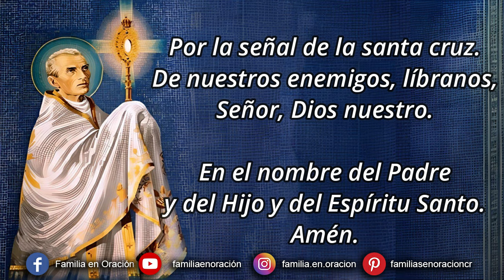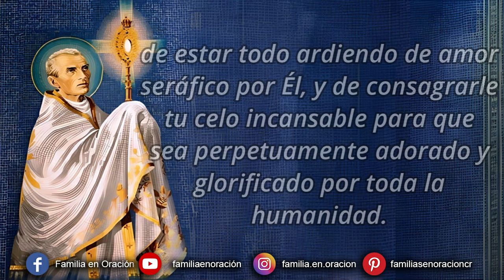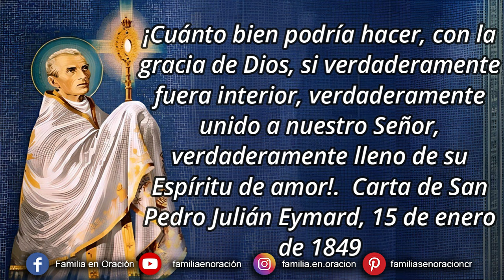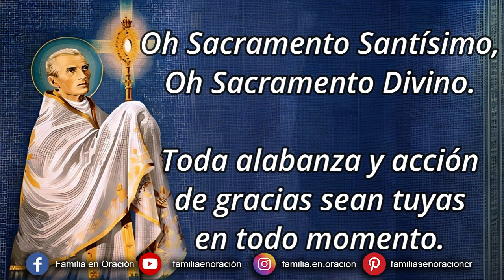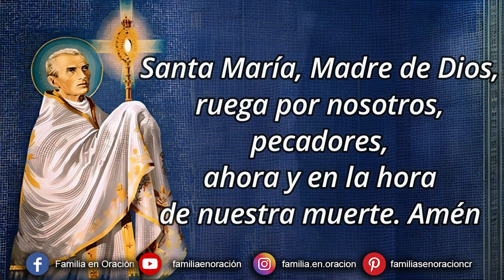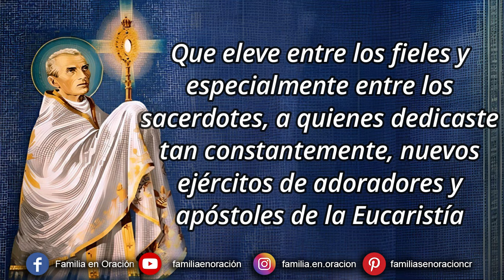Novena a San Pedro Julián Eymard - Día 3 🙏 26 de Julio 2024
Novena a San Pedro Julián Eymard  - Día 3

🙏 ORACIÓN INICIAL
San Pedro Julián, que recibiste el gran privilegio de conocer tan perfectamente cuáles tesoros son nuestros en el Santísimo Sacramento, de estar todo ardiendo de amor seráfico por Él, y de consagrarle tu celo incansable para que sea perpetuamente adorado y glorificado por toda la humanidad.
Te suplicamos que nos obtengas los favores espirituales y temporales de los que tenemos necesidad.

Alcánzanos, particularmente, llegar a ser,
a imitación de ti, fieles adoradores en espíritu y en verdad del Santísimo Sacramento, mientras nos esforzamos cada vez más en adquirir la virtud cristiana, sobre todo, la sincera humildad.

Así esperamos vivir esa vida de unión con Nuestro Señor, que fue el objetivo de tu constante celo, como lo es el principal efecto de la Sagrada Comunión en nuestras almas.
Finalmente, San Pedro Julián, obtén para nosotros tu propia devoción filial hacia Nuestra Señora del Santísimo Sacramento, para que aprendamos de esa querida Madre Divina cómo servir y adorar en la tierra a Nuestro Salvador oculto en Su Sacramento, y así llegar a adorarlo y glorificarlo revelado en el cielo. Amén

3️⃣ Tercer día: Unido al Señor
¡Cuánto bien podría hacer, con la gracia de Dios, si verdaderamente fuera interior, verdaderamente unido a nuestro Señor, verdaderamente lleno de su Espíritu de amor!.  Carta de San Pedro Julián Eymard, 15 de enero de 1849

Oh Sacramento Santísimo, Oh Sacramento Divino. Toda alabanza y acción de gracias sean tuyas en todo momento.
Nuestra Señora del Santísimo Sacramento, ruega por nosotros.
San Pedro Julián, ruega por nosotros.

🙏 ORACIÓN FINAL

Venida del Reinado Eucarístico de Cristo
San Pedro Julián, que, lleno de fe en la Santa Eucaristía, suplicabas al mundo, "Jesús está allí, vayan a Él", obtén por la intercesión de la Santísima Virgen María, Nuestra Señora del Santísimo Sacramento, que este grito desde lo profundo de tu corazón pueda resonar en todos los corazones y llevar a una renovación y profundización de la vida cristiana en todas partes.
Que tu llamado resuene aún más poderosa y fructíferamente desde el cielo donde ahora compartes la gloria de los santos.
Que eleve entre los fieles y especialmente entre los sacerdotes, a quienes dedicaste tan constantemente, nuevos ejércitos de adoradores y apóstoles de la Eucaristía que, como tú, se dediquen a su glorificación entre las personas y las naciones, y trabajen por la venida de la paz de Cristo en su reino de amor. Amén.